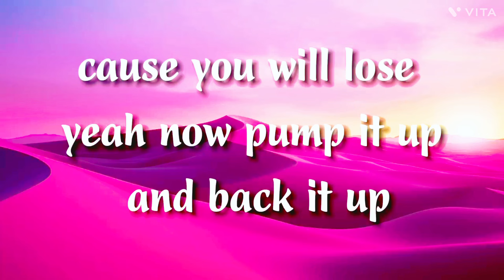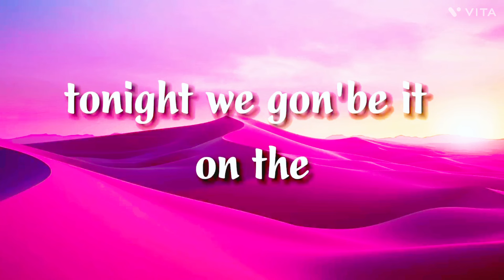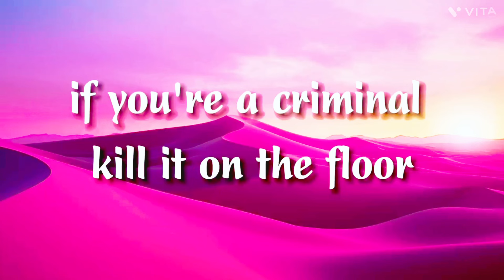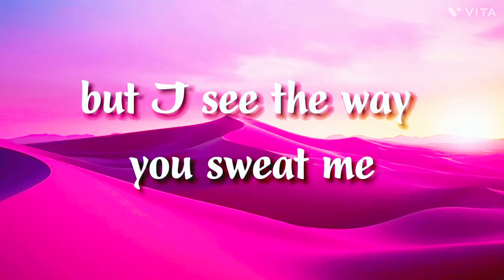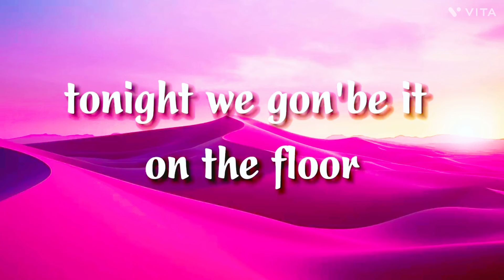On the Floor Song remix !!!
And sub !!!